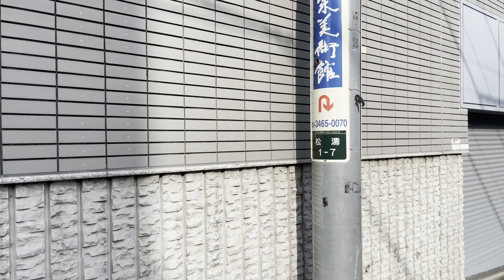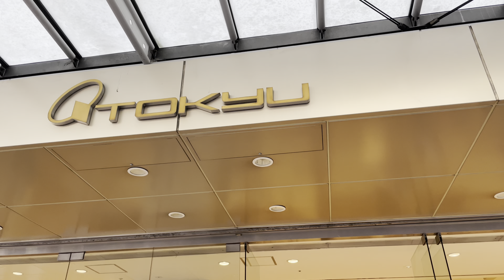[4K HDR] 松濤 鉢山町 猿楽町 閑静な住宅街 東京散歩 2021.8 Shoto Hachiyamacho Sarugakucho Tokyo walk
代々木八幡駅
富ケ谷
神山町
松濤
Bunkamura
東急百貨店 渋谷・本店
MEGAドン・キホーテ 渋谷本店
IKEA 渋谷
渋谷駅
渋谷フクラス
渋谷ブリッジ21
渋谷セルリアンタワー
南平台町
渋谷警察署 鉢山町交番
鉢山町
ウガンダ共和国大使館
猿楽町
プラウド代官山猿楽町
代官山 蔦屋書店
2021.8
4K 60fps HDR

Yoyogi-Hachiman Station
Tomigaya
Kamiyama Town
Shoto
Bunkamura
Tokyu Department Store Shibuya Main Store
MEGA Don Quijote Shibuya Main Store
IKEA Shibuya
Shibuya station
Shibuya Fukuras
Shibuya Bridge 21
Shibuya Cerulean Tower
Nanpeidaicho
Shibuya Police Station Hachiyamacho Police Station
Hachiyamacho
Embassy of the Republic of Uganda
Sarugakucho
Proud Daikanyama Sarugakucho
Daikanyama Tsutaya Books